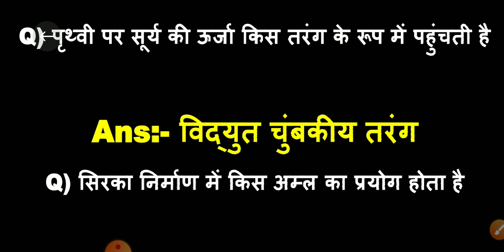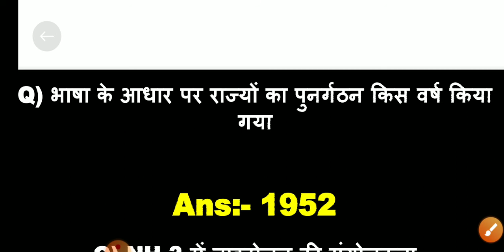06-10-2021 mts question paper | ssc mts question paper 2021 | ssc mts question paper 2021 gk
shift 1 mts question paper | ssc mts question paper 2021 | ssc mts question paper 2021 gk